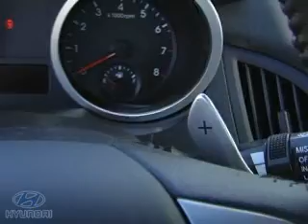Wheeler's Test Drive - Part II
Dave Wheeler of Power 97 takes some more listeners on a Test Drive with Winnipeg Hyundai